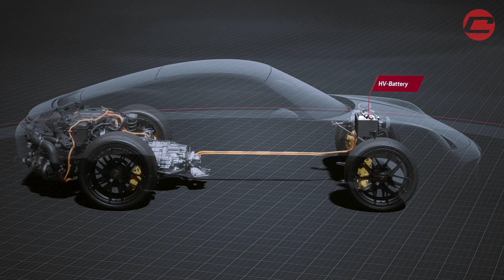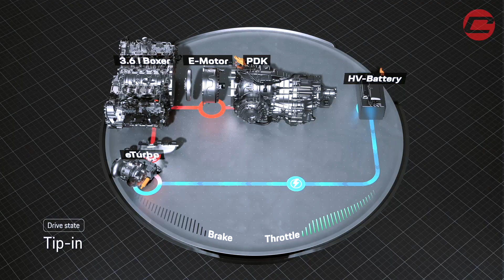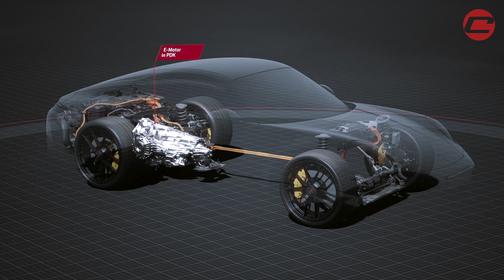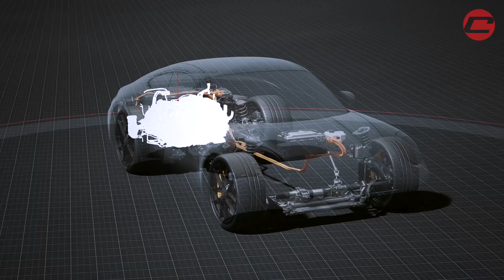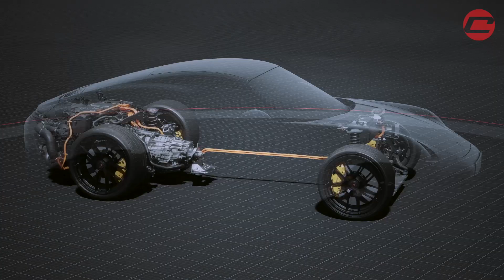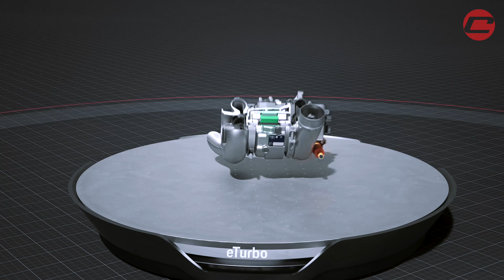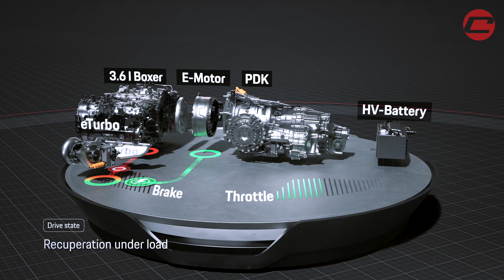HANYA UNTUK KAKI KERETA : RAHSIA TEKNIKAL DI SEBALIK PORSCHE 911 GTS T-HYBRID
Porsche rungkaikan sistem hibrid 911 GTS dan banyak benda yang dilakukan adalah di luar jangkaan!

Hezeri cakap Bahasa Malaysia bermula dari minit 5.57 sebab dia kena layan mamat Jerman dulu.

Timecodes
0:00 - Intro
0:54 - Explanation pakar (in English)
5:56 - Explanation Hezeri (in Bahasa)